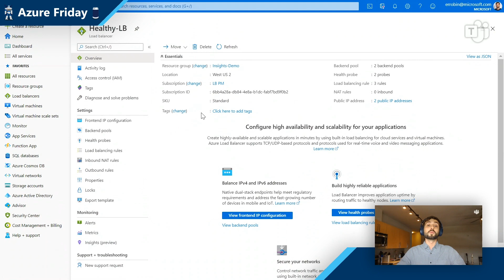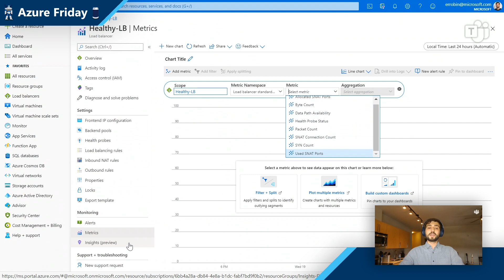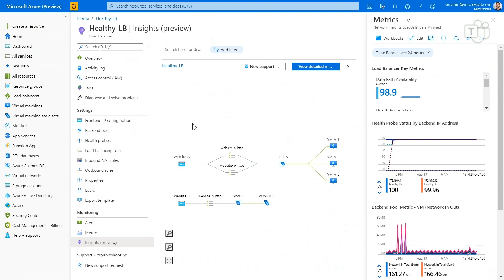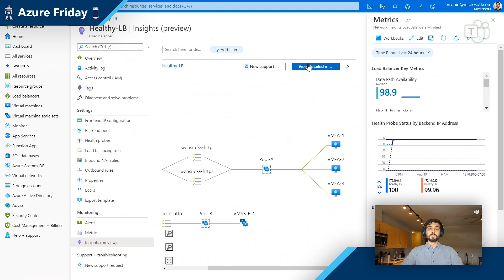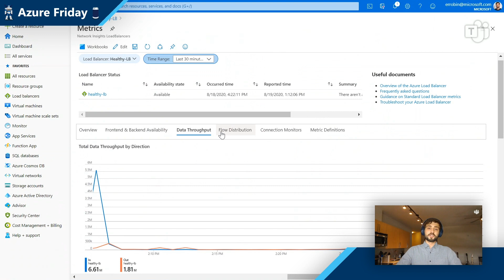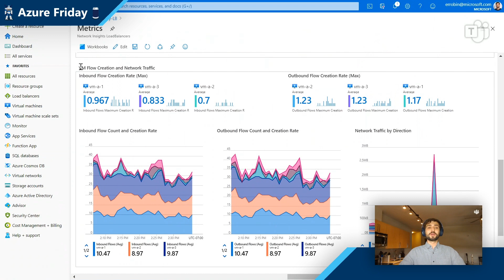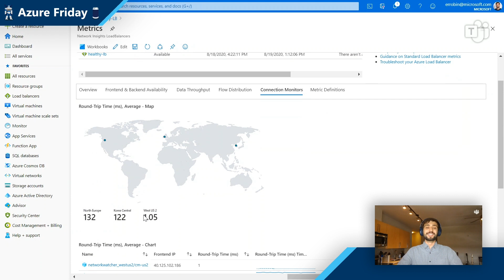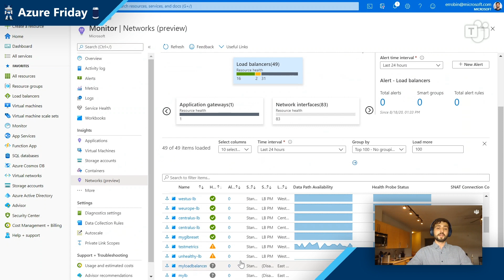Azure Load Balancer insights using Azure Monitor for Networks | Azure Friday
Erich Robinson-Tillenburg joins Scott Hanselman to demo and explain health monitoring and configuration analysis for Azure Load Balancer using Azure Monitor for Networks, a central hub that provides access to health and connectivity monitoring for all your network resources.

0:00 – Overview
1:16 – Load Balancer insights
4:00 – Visualize functional dependencies
6:20 – Exploring the Metrics dashboard
10:58 – Flow Distribution Help
11:57 – Network Connectivity Monitoring
13:18 – Azure Monitor for Networks hub
14:12 – Wrap-up

◉ What is Azure Load Balancer?